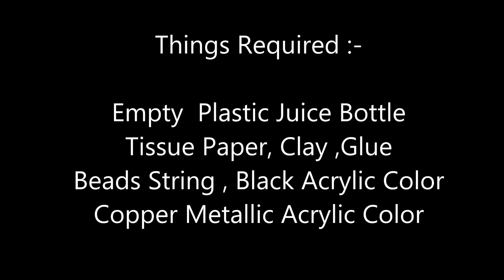Bottle Art | DIY Flower Vase | Waste Plastic Bottle Craft Ideas | Bottle Art for Beginners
Hello Friends.
I made this beautiful Antique  Vase with Empty Juice Bottle . It is so Simple and beautiful ,You all can try this. In this  I used Home made Clay , i will share the Tutorial of Home made clay Soon .